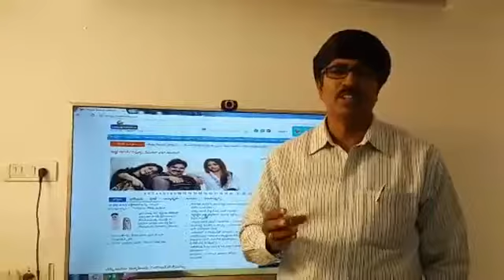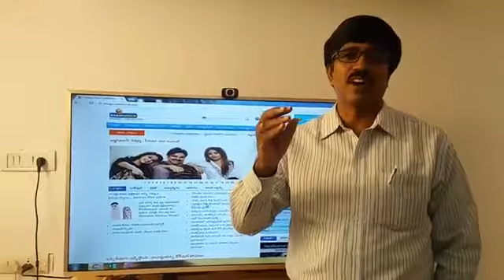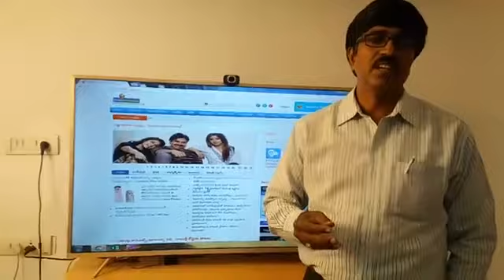January 10th highlites, Agnyaathavaasi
జనవరి 10 ముఖ్యాంశాలు,